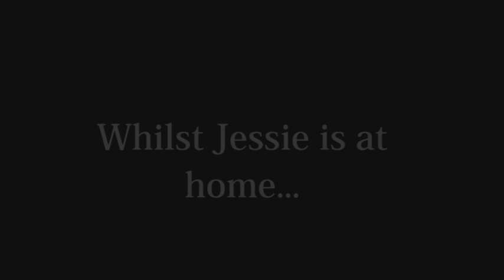Level 3 Media Yr2 Green - Animation - Love Trap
Level 3 Media Year 2: Green Group Animation 2013/14 by Katie Osgerby and Mark Thompson